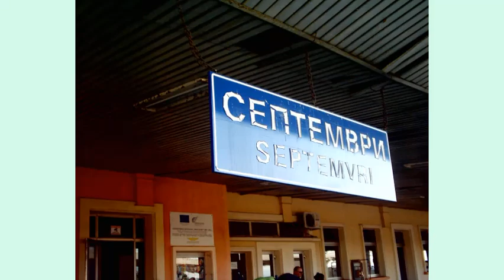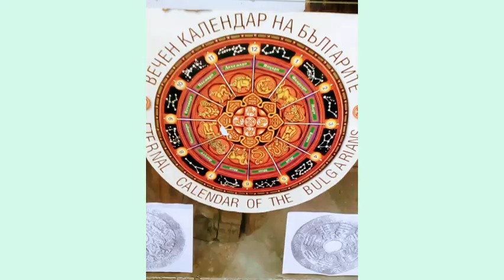Travel by Narrow - Gauge Railway from Septemvri to Razlog - 06.08.2022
On the 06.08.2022 I have Visited  Razlog by Narrow - Gauge Railway!!! Enjoy